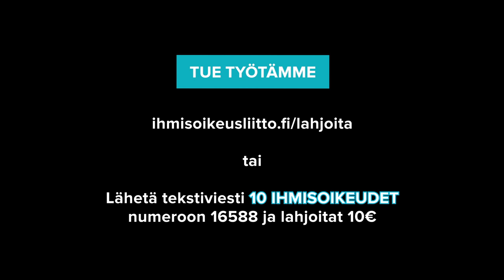Ihmisoikeuksien puolella - Paula Vesala, Helena Ranta, Ernest Lawson ja Pekka Hyysalo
Ihmisoikeusliitto täyttää 40 vuotta! Tee päivän ihmisoikeusteko ja lahjoita sitkeälle työllemme ihmisoikeuksia kunnioittavan Suomen puolesta.

Ollaan yhdessä ihmisoikeuksien puolella. Kiitos tuestasi!

Tekstaa 10 IHMISOIKEUDET numeroon 16588 ja lahjoitat 10 euroa.